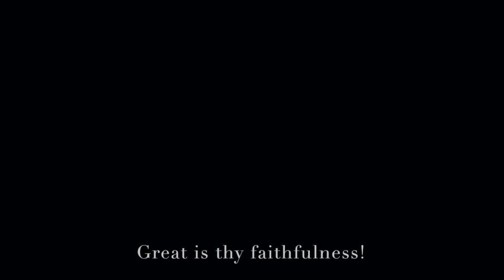Virtual Choir | The steadfast love | Trinity Mar Thoma Church Houston